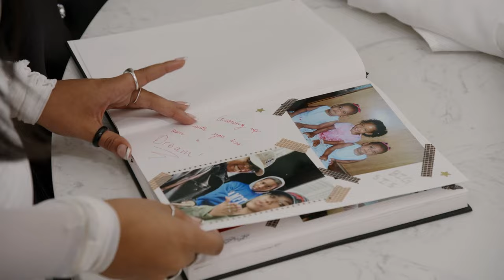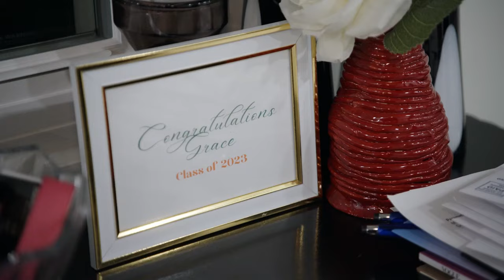Does Karen Huger's Husband Have A Secret Lover? | RHOP (S8 E13) | Bravo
The wives head on a trip to Casa de Campo, which Karen Huger discovers is the same spot her husband takes his golf trips. Then, Candiace Dillard Bassett's husband thinks she has a spending problem.  Finally, Gizelle Bryant has a touching moment with her oldest daughter who prepares for her high school graduation. Watch new episodes of The Real Housewives of Potomac, Sundays at 8/7c on Bravo and stream next day on Peacock.

About The Real Housewives of Potomac:
The "Real Housewives" franchise continues to expand across America, with this edition landing in Potomac, Md., a community of rolling hills and gated mansions just up the Potomac River from Washington, D.C. As is standard for the franchise, the reality show follows several well-to-do women who are part of the exclusive society. Women who have been featured include former Miss District of Columbia Pageant winner Ashley Darby, who became a stepmother to a 21-year-old and a 24-year old after getting married at the age of 22; Robyn Dixon, the ex-wife of former NBA player Juan Dixon; and philanthropist Gizelle Bryant, a single mother of three who raises money to help residents of impoverished cities.

Gizelle Bryant
Karen Huger
Ashley Darby
Robyn Dixon
Candiace Dillard Bassett
Wendy Osefo
Mia Thornton
Nneka Ihim